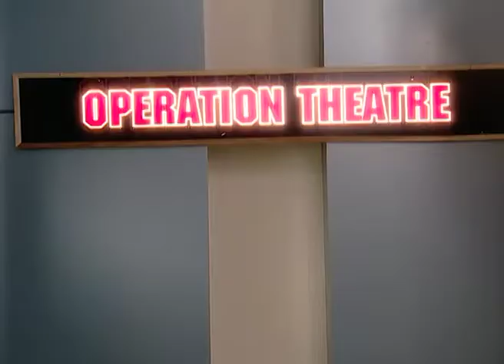Anubandh | Marathi Serial | Full Episode-159 | Sai Tamhankar,Tushar Dalvi | Best Scene | Zee Marathi